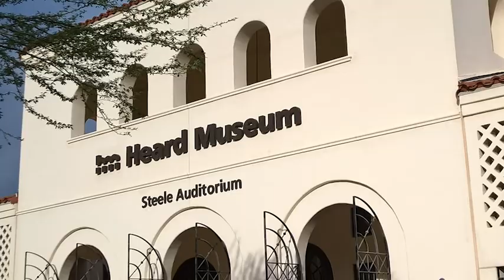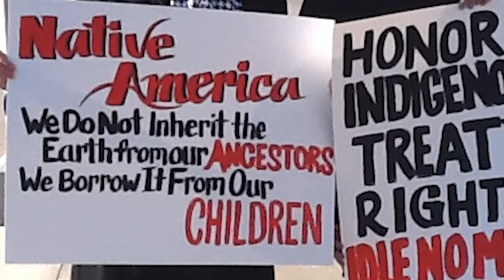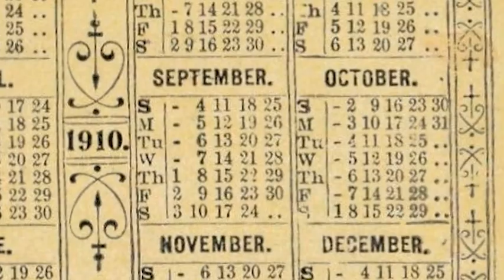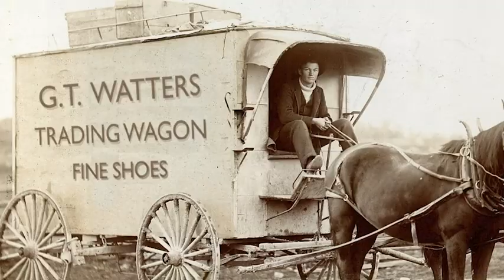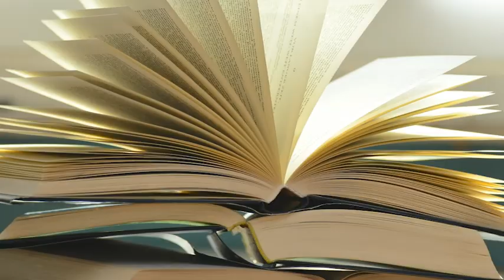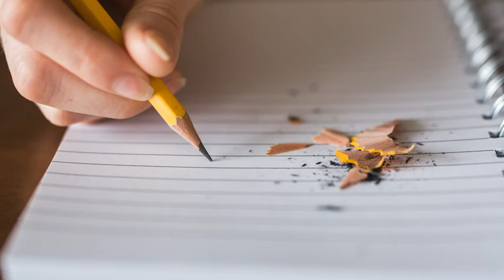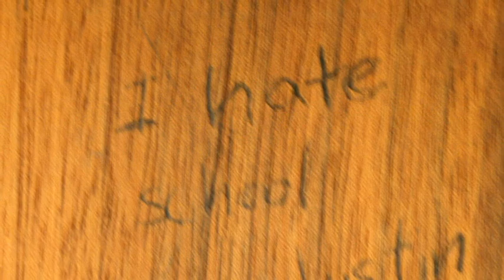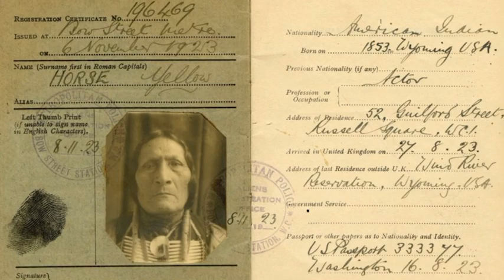From that first day, the closet became his prison⛓ Terrified, he waited for his dad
My dad’s introduction to the Indian School policy of assimilation in 1910 is a lesson I’ll never forget… and I am sure it will be an eye-opener for all of you. The practice of integration was barbaric and just plain wrong… share your thoughts and feelings below. Mi’igwich!

0:00 Intro
00:41 Heard Museum Trip
01:06 We were NOT victims
01:26 Our culture lives on
02:26 Chief Ten Moons’ true story
02:52 My grandparents
03:14 Where the story begins, 1910
03:57 Big Dad’s converted freight wagon
04:47 Dad’s shame of being Indian
05:12 The Indian School in rural Minnesota
05:37 Dad enters the Indian School
06:37 She cut his hair and locked him in a closet
07:15 Food in a slop bucket
07:46 Through the door, he determined to keep learning
08:00 Family history of high intellect
08:24 A prisoner from Day 1
08:42 Big Dad returns and finds…
08:57 Don’t mess with Big Dad
09:31 At gunpoint, the teacher unlocked the door
10:01 The escape east towards home
10:27 Warrant for arrest
10:52 Big Dad’s thoughts on the incident
11:09 My dad kept educating himself
11:57 Enslavement and assimilation
12:40 The People persist
12:57 Authors of culture preservation
13:41 We were never victims
14:11 Do YOU have a story?
14:23 Book Trailer

Images:
The WeWan Institute
Karl Bodmer, Native American traditional dances, Public domain
Booth, Hanson, Artist. Do You Wish Me to Kill You Where You Stand?. , None. [Between 1905 and 1933] Photograph.
Minnesota Digital Library - St. Benedict’s Minnesota Historical Society
Monastery
New York Public Library, CCO 1.0 Dedication
Pierce, C.C. (Charles C.), 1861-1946
Rawpixel.com
Smithsonian National Portrait Gallery, CC0 1.0
Portsmouth Public Library, Park Hosp, P O’Neill Courtesy of the Portsmouth Public Library, Portsmouth, OH

Wikimedia Commons:
Jllm06, Public domain, via Wikimedia Commons
Rijksmuseum, CC0, via Wikimedia Commons
State Library of Queensland, Australia, No restrictions, via Wikimedia Commons
Park Hosp, Paul O’Neill: Courtesy of the Portsmouth Public Library, Portsmouth, Ohio

Pexels (images):
Gabriela Custódio da Silva from Pexels
Victoria Akvarel from Pexels
AŃDY from Pexels
samer daboul from Pexels
Janko Ferlic from Pexels
Kindel Media from Pexels
Ante Majic from Pexels
Tima Miroshnichenko from Pexels
Thirdman from Pexels

Pexels (videos):
Arnie Chou from Pexels
Ron Lach from Pexels, Pexels
Dan Cristian Pădureț from Pexels

Button Studio - Behind Closed Doors
Educational Video Library - Wagon Trains and Settlers Classroom Video
Knoxville News Sentinel - Ringing of Belle Morris Elementary School bell